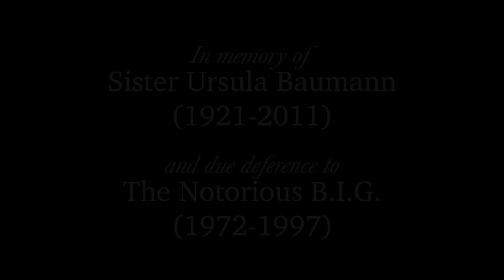Panties Dropping For Jesus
George John Jordan Thomas Aquinas Hayward asked all the wrong questions in Catholic school. Now he offers a humble solution to fake advertising.

Recorded on March 9, 2018 in Los Angeles, CA at Flappers Comedy Club Burbank.

Biggie-inspired logo design by John Hayward (@johnghayward).

Message delivered by George John Jordan Thomas Aquinas Hayward. (@george__hayward)

Standup set in memory of an amazing human being with an even more astounding life story, Sister Ursula Baumann (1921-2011).

Standup set in due deference to the greatest rapper of all time, The Notorious B.I.G. (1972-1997).

Special thanks to Crystal Reich, Isaac Hirsch, Corey Jantzen, John Hayward, Kenny Diekroeger, Steve Cymerman, Kat Huang, Haley White, Shammi Quddus, Harold Bernard, Caroline Matthews, Marion Cohn, Glenn Kramon, Geoff Abraham, Mark Khanin, Flappers Comedy Club, Sister Ursula, Notorious B.I.G., Mom, God, and You.